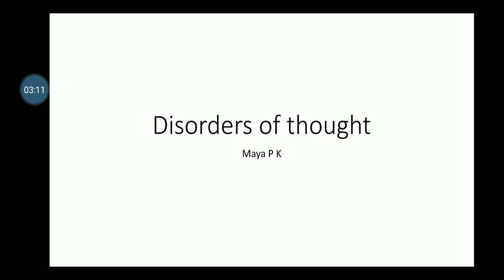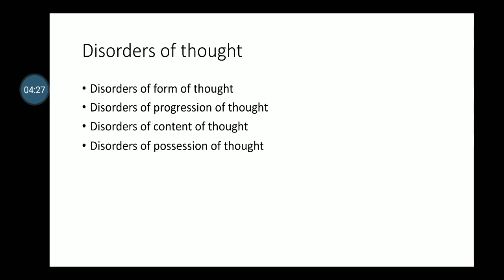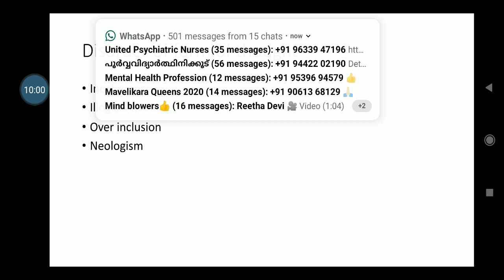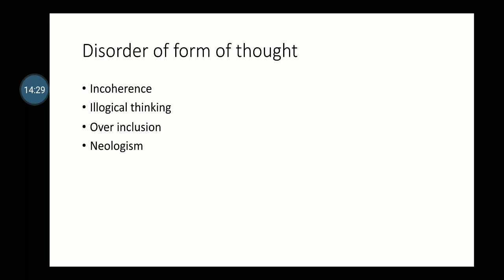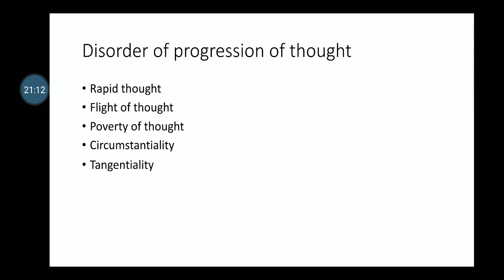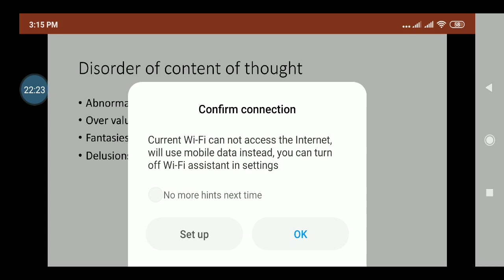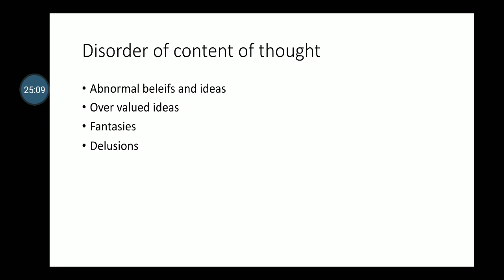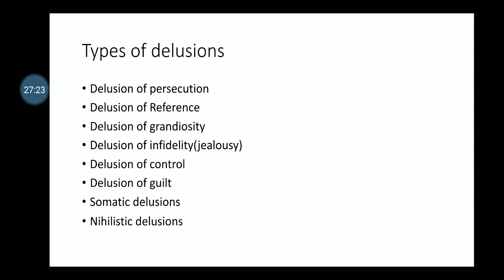Disorders of thought